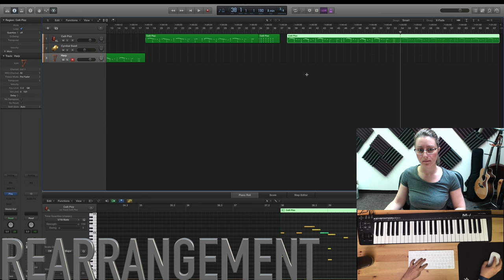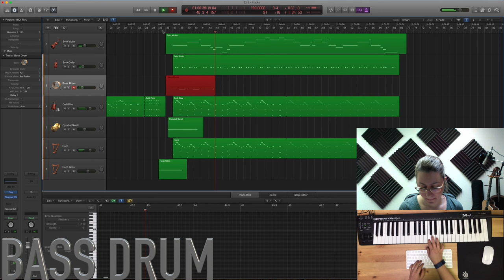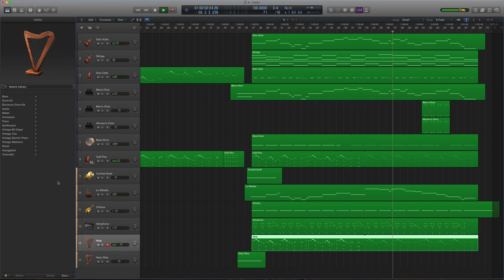How to Compose Music - MEDIEVAL THEME (My Composing Process) - DIY Music Composition Ep. 9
This is episode 9 of Compose With Me Webseries. Watch me compose a Medieval score, step by step using only sampled instruments in Logic X!! This type of melody works very well in a throwback setting, dating back to pirate ships and medieval themes.
Please see below for a full list of software and equipment if you're interested.

My Credits: HBO Vice, MTV's Catfish, OLN's Illusions of Grandeur, NATGEO's Brain Games, UFC's Ultimate Fighter, & More!

MY BEAUTIFUL GEAR 💖
• Instruments
My cheap & mini midi controller
My acoustic guitar
My electric guitar
My bass guitar
My digital piano

•  Recording Gear
My studio speaker controllers
My studio headphones
My FAVORITE studio computer
The best mic I've ever owned
My audio interface
JBL Studio Monitors
My favorite mic stand

Main Sample Library

The camera I use to make videos
My main lens for closeups
Amazing Lighting for Tight Spaces
Proline Tripod
Sony Remote (Holy grail of self­shooting)
Studio Lighting (I love these)

I often write about how I record & film stuff on my blog! Read about my discoveries here:

Carol Kay composing a Medieval theme from scratch in Logic Pro X using Native Instruments Komplete Ultimate and EastWest Symphonic Orchestra Gold